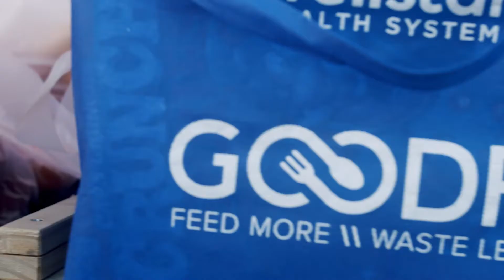Wellstar partnerships tackle food insecurity in Georgia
In partnership with Goodr, an organization that provides food resources for people in need, and funded by Wellstar Foundation, Wellstar Center for Health Equity “Mobile Market” hosts “pop-up” farmers’ markets in seven communities, feeding over 700 families monthly. Get a behind-the-scenes look at the impact of this program at one of the participating locations, McEachern Memorial United Methodist Church.